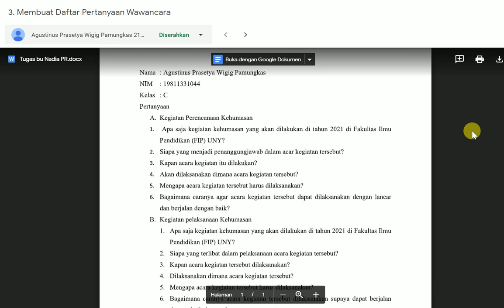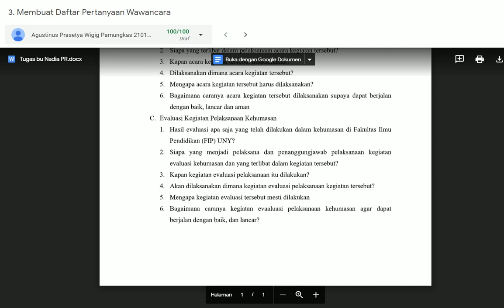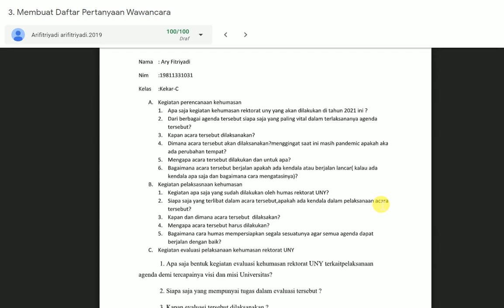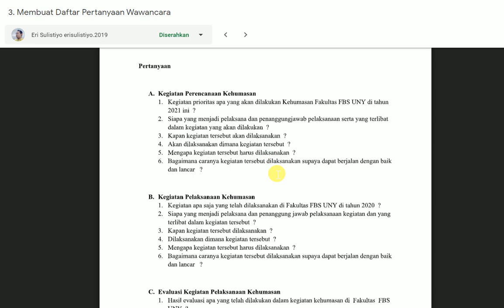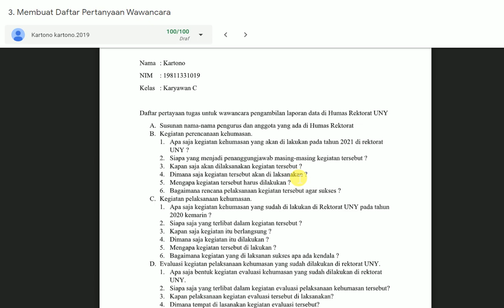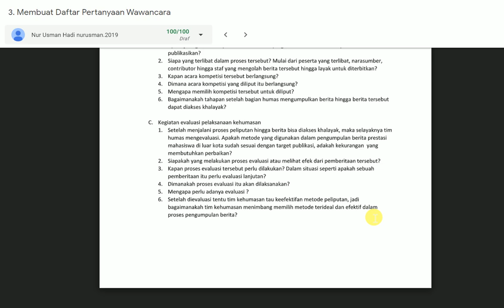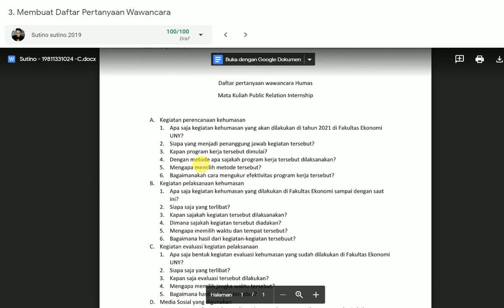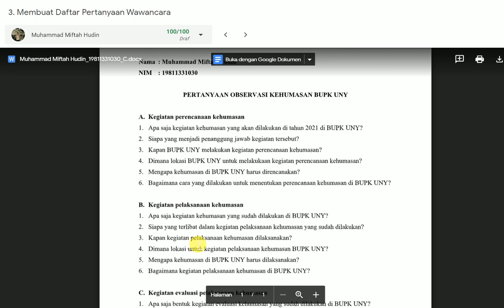MK Public Relations - Pembahasan Draft Pertanyaan Wawancara (Meeting 4)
Daftar pertanyaan wawancara merupakan salah satu bentuk persiapan dalam melakukan pengambilan data di lapangan. Daftar pertanyaan juga menjadi bahan evaluasi dalam proses kegiatan perencanaan pengambilan data.
Evaluasi yang diberikan akan memberikan masukan ketika akan melakukan wawancara. Perhatikan setiap masukan dan berikan catatan pada daftar pertanyaan yang sudah dibuat, agar menjadi panduan yang baik untuk nanti kegiatan pengambilan data wawancara di lapangan.